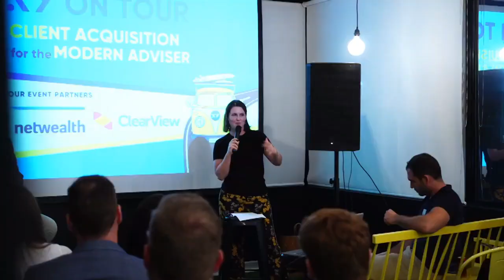Mental Health Series #3 - Daniel Crosby, Ph.D.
Daniel is a clinically trained psychologist who grew up around financial planning. Author of Behavioral Investor, TEDx speaker, and Chief Behavioral Officer at Brinker Capital.